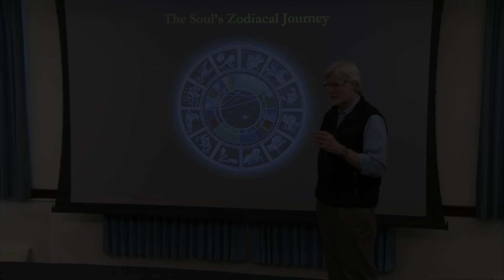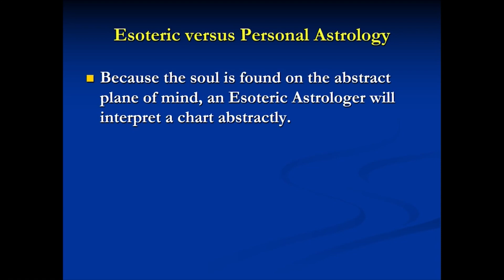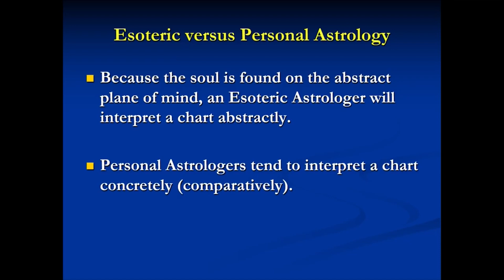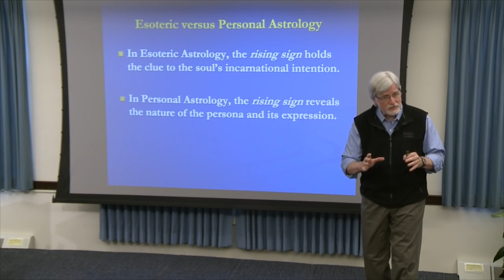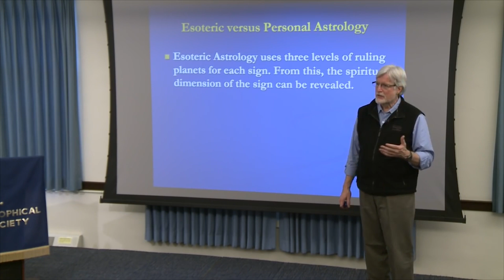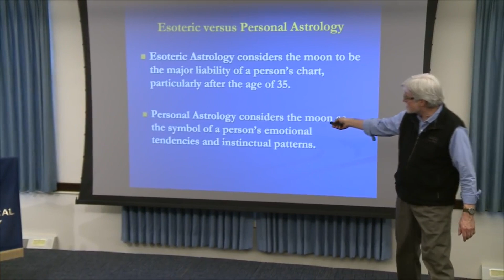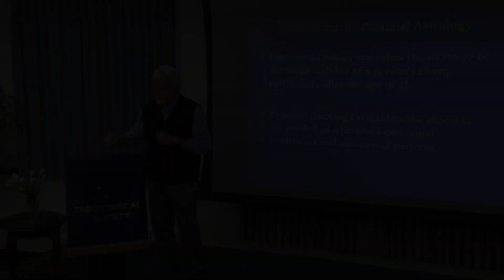William Meader on Esoteric Astrology vs Traditional Astrology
In this clip William Meader discusses the differences between esoteric astrology and traditional astrology.

Watch the full presentation "William Meader - Esoteric Astrology: Revealing the Soul's Intention" Originally presented on April 19, 2018.

Books
Shine Forth: The Soul's Magical Destiny